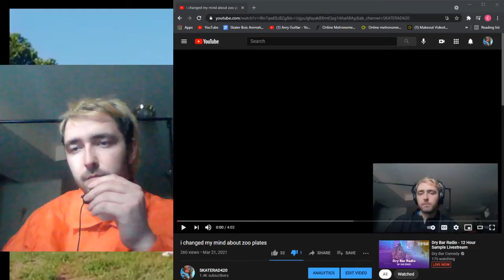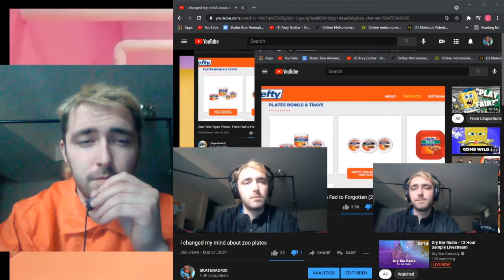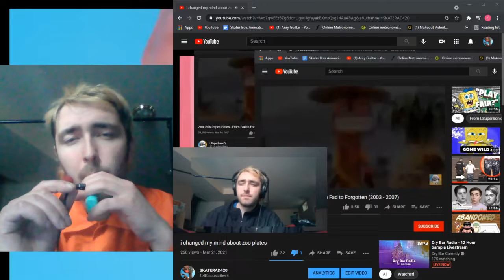RACIST youtuber SKATERAD420 is CANCELLED